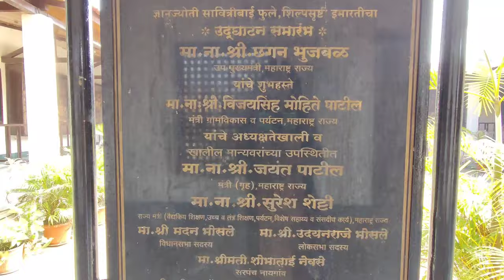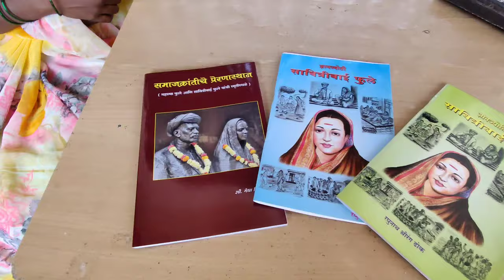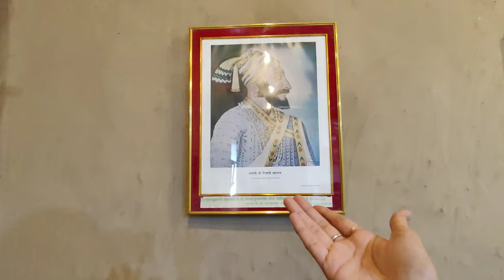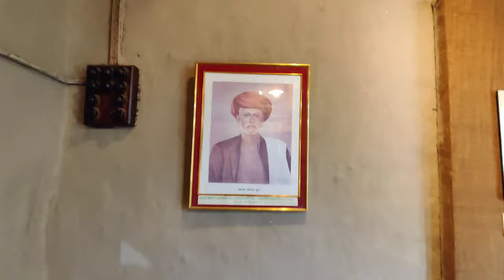Savitribai Phule | Birth Place | Naigoan | The Nathni Girl vlog | Exploring cities | Satara series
Hello my TNG Fam,

We are back with new and special video.
Krantijyoti Savitribai phule Birth place which is in Satara.

आज क्रांतीज्योती सावित्रीबाई फुले यांची जयंती निमित्ताने हा video आहे

Watch this Video till end and

Jay Maharashtra...!!!